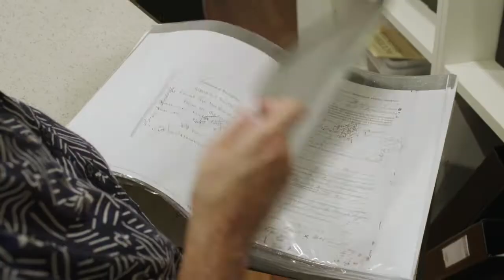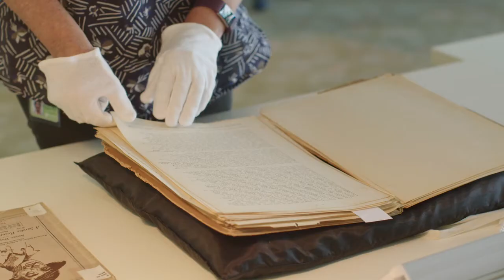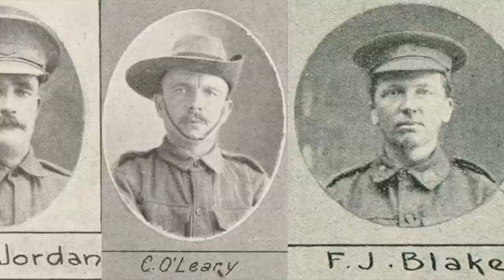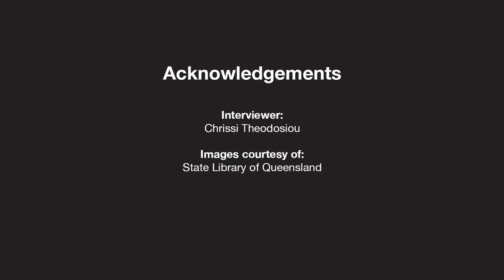2017 Q ANZAC 100 Fellow: Lisa Jackson. The Unfinished War: The Post-war Lives of Returned Soldiers.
The Unfinished War: The Post-war Lives of Returned Soldiers who spent time in the Inebriate Institution in Dunwich.

This project will undertake in-depth, detailed research into the lives of the returned First World War soldiers whose alcoholism led them to be admitted to the Inebriate Institution in Dunwich on North Stradbroke Island. Further, this project will examine the support networks and institutions provided for these men, and the attitudes of the government and society towards the ongoing care for returned soldiers who became alcoholics.

More information on the State Library's Q ANZAC 100: Memories for a new generation project qanzac100.slq.qld.gov.au.